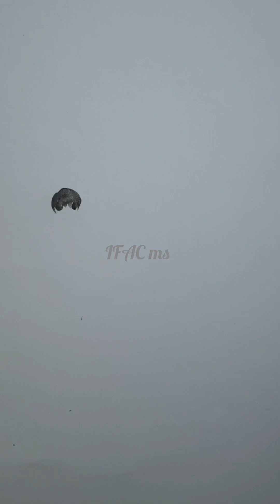VillageView. ..Senior Learning Desk Easy Steps by Steps Water Colour Direct...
Edited by YouCut ..Senior Learning Desk Easy Steps by Steps Water Colour Direct...

anybodycandraw ABCD

Thanks 😊 🫂 🙏 😊 🫂 🙏 😊 🫂 🙏 😊 🫂 🙏

India 🇮🇳 🇮🇳 🇮🇳 🇮🇳 🇮🇳 🇮🇳 🇮🇳 🇮🇳 🇮🇳 🇮🇳 🇮🇳 🇮🇳